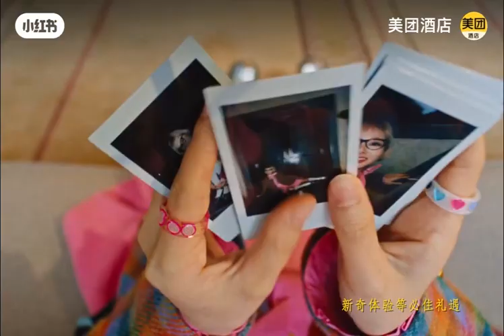吴磊｜WuLei｜Leo Wu 美团新广告 练习休息的小磊